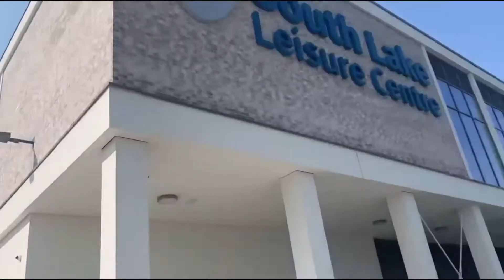VLOG #4 CHAOS 💉💐👸🏻🧳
Heyyyyy guys!! Back again with another week vlog, this week was busy one 😂 hope you like it xoxo